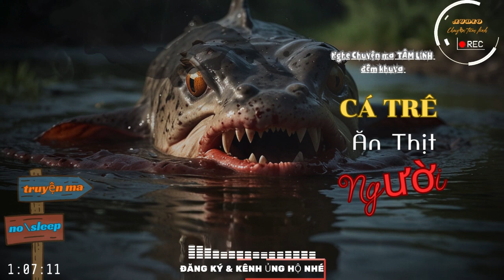(20h00) " Cá Trê " Đào Mộ Ăn Thịt Người - (Bản FULL) || Nghe Chuyện Ma Cùng Tiếng Mưa Rơi || Tập 103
Như chúng ta đã biết khi con người chết đi, hiện tại thời đại phát triển thì có 3 cách xử lý, thứ nhất đó là chôn cất sau đó lấp đất lại, đợi vài năm sau thì cải táng, cách thứ 2 là xây mộ vĩnh viễn, chôn xong lấp đất và xây mộ mãi mãi không cần cải táng, và cách thứ ba đó là hỏa thiêu. Tuy nhiên thời xưa cái thời mà điện vừa mới có, cả xã Hà Sơn khi đó điện lưới vừa về, bà con người dân nơi đây rất là vui mừng, tuy nhiên điện ngày xưa chỉ là đường điện 110kv cho nên nhà ai cũng tiết kiệm thắp chỉ mỗi một bóng đèn nhỏ đủ chiếu sáng, mà cái thời đấy thì cũng chưa có những thiết bị hiện đại như bây giờ.